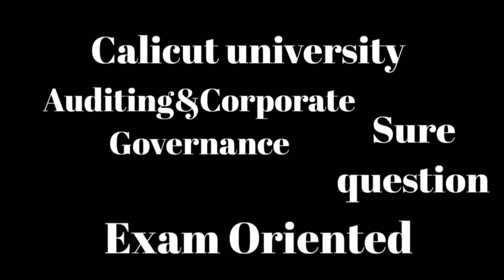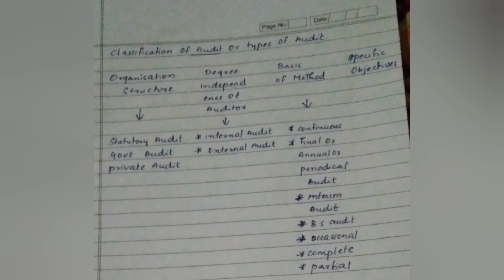Calicut university, 6th Sem, Auditing&corporate governance,Important essay question, exam oriented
Calicut university
6th sem
auditing&corporate governance
essay question